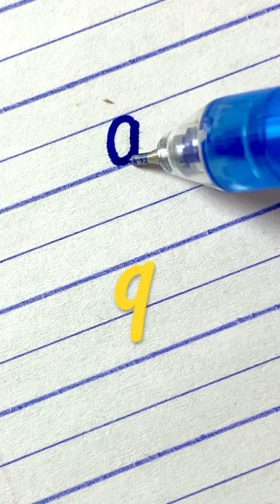Learn to write cursive small letter q | Cursive Writing for beginner | Cursive handwriting Practice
Pen Used : Linc Ocean Gel Pen

i Write - inspiration handwriting

A to Z
Cursive Letters
Cursive Alphabet
cursive writing
cursive handwriting
neat and clean handwriting
beautiful handwriting
pen calligraphy
handwriting with gel pen
calligraphy with gel pen
handwriting tutorial
cursive writing tutorial
handwriting lesson